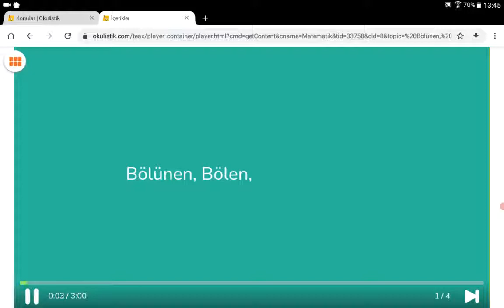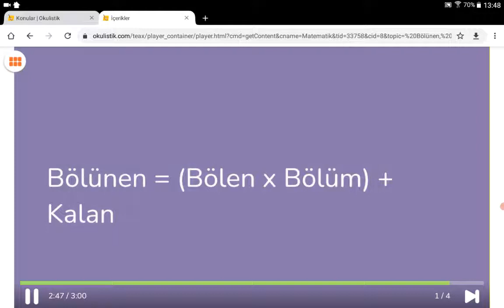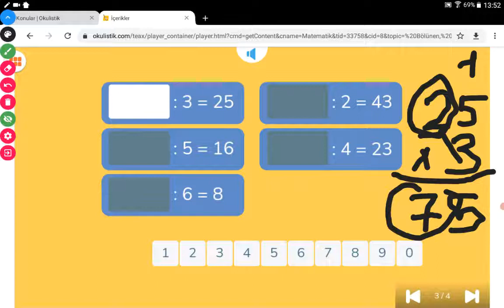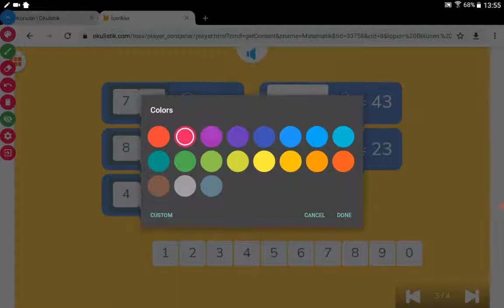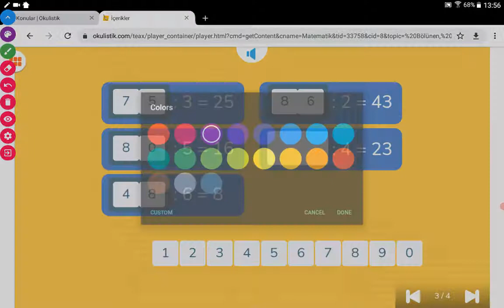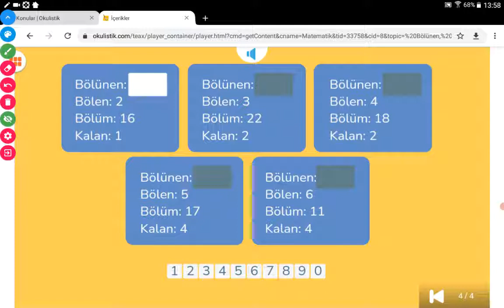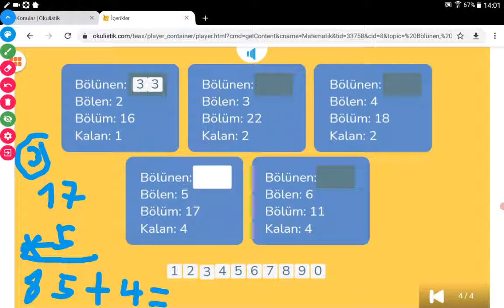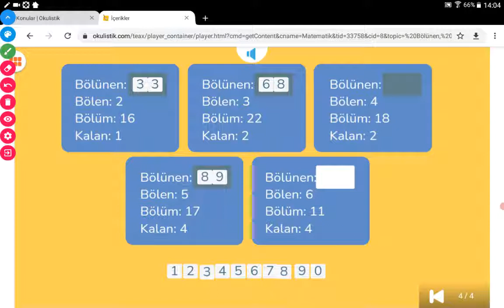OKULİSTİK MATEMATİK BÖLMEDE BÖLÜNENİ BULMA KOLAYLIĞİ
Bu videomuzu izleyince bölmeleri yapamıyorum demiyeceksiniz emin olun...